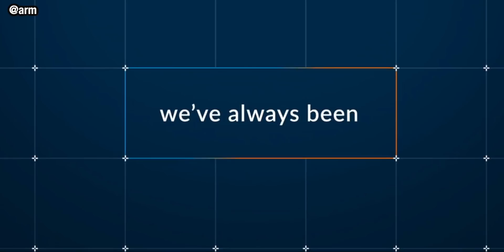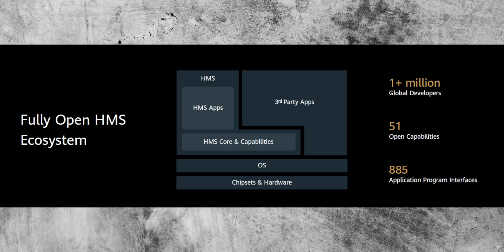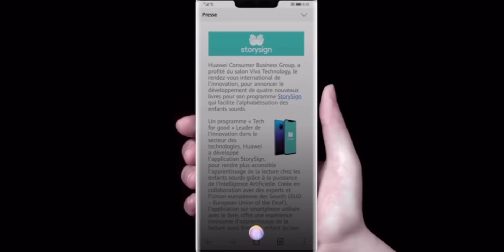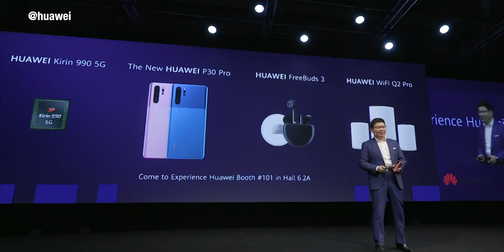Huawei - THE FUTURE LOOKS BRIGHT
Huawei is still bounding on despite headwinds for phone sales - what are they doing to combat the issues?